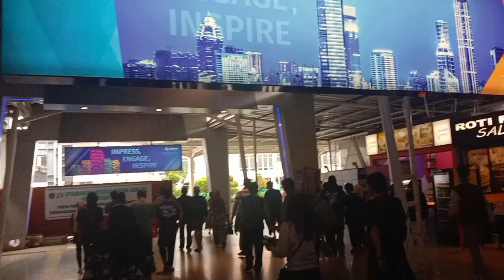WOW..‼️ RIBUAN PENUMPANG KERETA API DIBOGOR JAWA BARAT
Divideo ini kami menampilkan penampakan ribuan penumpang kereta api para pejuang rupiah